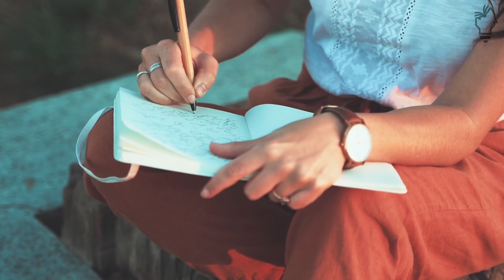How To Speak English Fluently And Confidently - Tamil | How To Speak English Faster Tamil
Speaking English allows you to actually broaden your world, from job opportunities to the ability to relate to people from every country. Knowing the language makes it much more interesting every trip.

Anywhere you want to go in the world you can find someone who speaks English. If we account only the country where the English language is the official language, the United Kingdom, Australia, U.S.A., Canada, Ireland, New Zealand and the Caribbean countries, there are more than 400 million native English speakers.

Simply put, we must recognize that English is an international language, the main language of this planet.

The statistics reveal that more than a quarter of the world’s population speaks English that means that about 1.6 billion people understand and relate with the help of the language of Shakespeare. To not mention that most of the films are in English, the largest film industry, Hollywood, is produced in English.It is true that in the world are more than 3 billion people who speak Chinese, however it is very unlikely that in addition to the mother tongue there is someone else who wants to learn Chinese characters.Most of the international trade agreements are concluded in English, and is the most widely used language for international business meetings.

**TITLE**

How To Speak English Fluently And Confidently - Tamil | How To Speak English Faster

1. Believe you will be fluent in English
2. Create opportunities to speak in English
3. Immersion
    Join the TOASTMASTERS CLUB
    Enroll in Buddy System (Aleena Rais)
    Think in English
    Talk to yourself in English
    Keep your responses ready
    Cow/Hyperlink Method
    Shadowing

**Part-2**

** Book Summaries - Autobiographies**

**Book Summaries - General Knowledge**

Should you have any doubts regarding the video or need clarifications about the content.